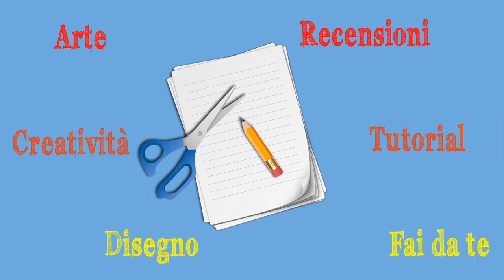Uovo di gesso Inciso (Creatività/Pasqua) - Arte per Te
concludiamo la nostra carrellata di Uova decorate artigianalmente con un lavoro serio che vi darà un sacco di soddisfazioni!Oggi decoriamo un uovo di gesso facendolo diventare un oggetto bellissimo!
Occorrente:
Uovo di gesso
bulino
dremmel
matita
gomma
temperino
Caffè solubile o orzo o tea (in alternativa gommalacca)
pennello
cera per mobili
panno
Arte per Te è un marchi registrato di esclusiva proprietà di Ombretta Fusco.